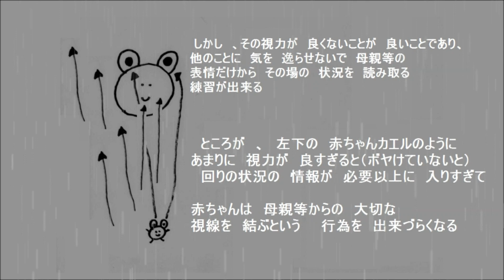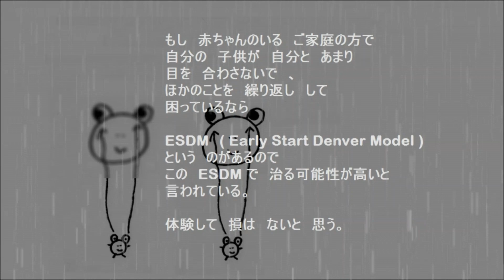ESDM ・自閉症スペクトラム と 乳児期の視力について 〔2015 Feb. 16th, I made this video〕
The property was originally from February 16, 2015.
After that, I added rain to the video.